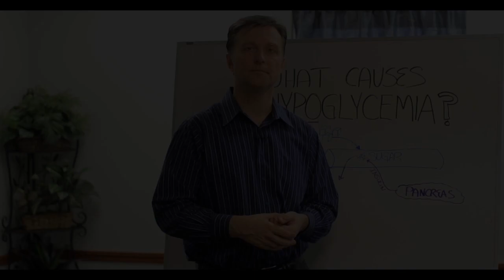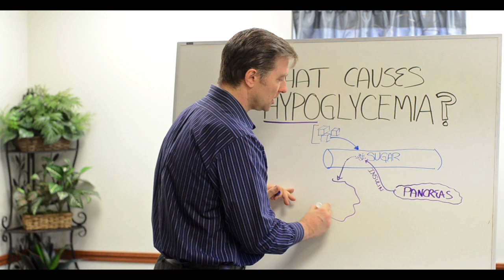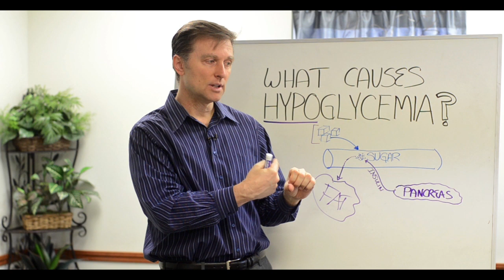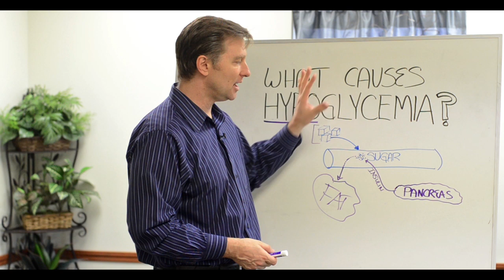What Causes Hypoglycemia? – Dr.Berg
Here’s what causes hypoglycemia. Check this out.

Timestamps
0:09 What is hypoglycemia?
0:13 Symptoms of hypoglycemia
0:30 What causes hypoglycemia?
4:24 What to do

In this video, we’re going to talk about what causes hypoglycemia. Hypoglycemia is a condition where you have low sugar in the blood.

A few symptoms of hypoglycemia:

 • Dizziness
 • Irritability
 • Increased thirst
 • Sugar cravings
 • Depression

Having either low or high sugar in the body is not good for your health. Too much sugar in the body basically causes a reverse effect and is called hyperglycemia.

Adrenal stress can also cause hypoglycemia. But, there's a big confusion on the deeper cause of hypoglycemia. If someone consumes excess sugars, it creates a whiplash effect of the pancreas pumping out the insulin. This over-reaction will create a drop in blood sugar. It’s my opinion that you should avoid sugar, and never add sugar when you have low sugar unless you want to continue this problem.

I hope this video helps you better understand what causes hypoglycemia.